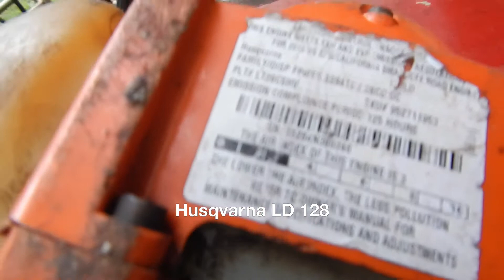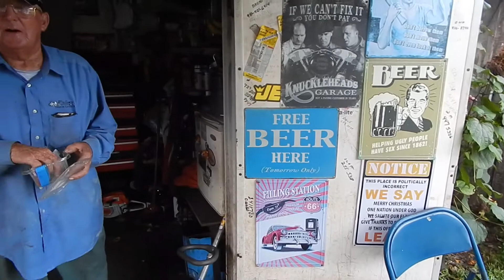Husqvarna LD 128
When you are trying to video and make repairs with one hand in the rain,you finally realize just pack it up and take it to John.